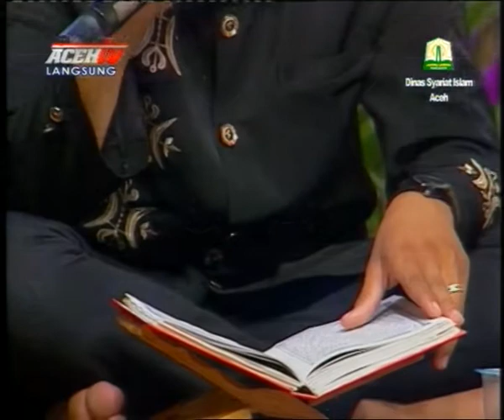TADARUS ACEH TV MALAM 9 - GROUP TADARUS BAITUL MAL ACEH 3-3